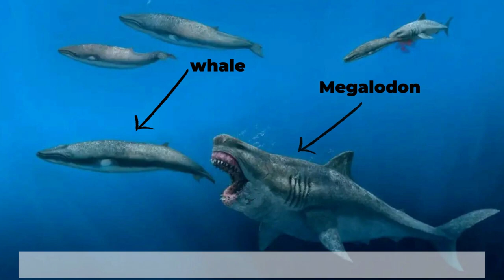A World with Megalodons The Ultimate Ocean Predator!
Explore a world with megalodons, the ultimate ocean predator! Learn about these stealth predators and their place in the ocean ecosystem in this mesmerizing video. Dive deep into the world of animals and wildlife!

✔️Time Stamp:
0:00 - 0:22 Intro
0:22 - 1:06 What exactly is a megalodon?
1:07 - 1:35 Are they residence of Mariana Trench
1:36 - 2:02 Teeth of Megalodon
2:03 - 2:34 Extinction Theories
2:35 - 2:50 Do megalodon still exist?
2:51 - 3:06 Closing Thoughts